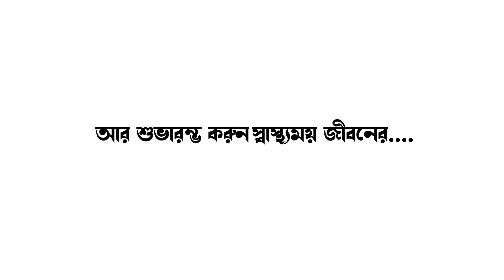বহরমপুরের ইন্দ্রপ্রস্থে করা হয়েছে কনটেইনমেন্ট জোন, নাইট কারফিউ চলবে রাতে II